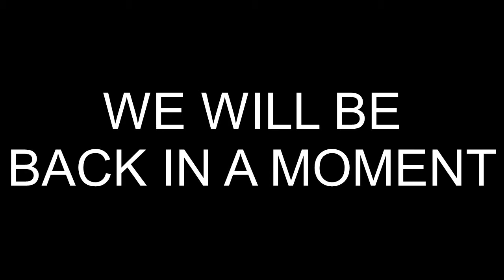PGA European Tour Golf Playstation Gameplay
Here is something I haven't done for a while, a golf game!

Current Golf record: 5-2